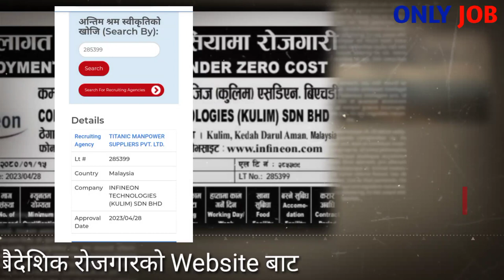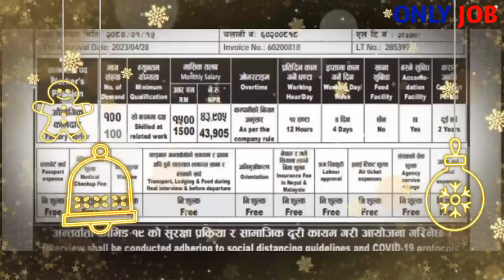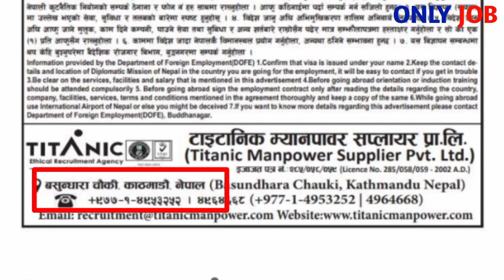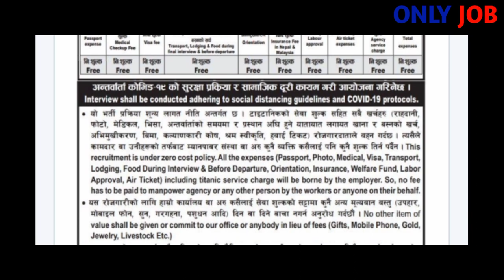Malaysia Electronic Company Demand 2023 | Infineon Electronic Company | ONLY JOB